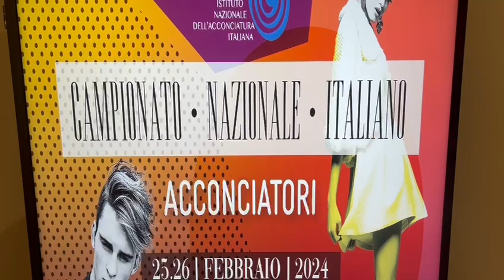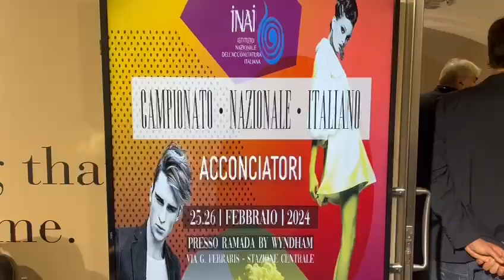Napoli. Il 25 e 26 febbraio il campionato nazionale dell’acconciatura italiana all’Hotel Ramada